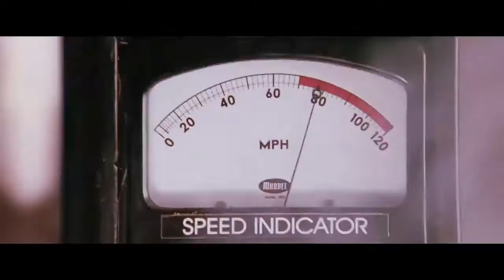Spider man v/s octupus train fight movie cut clips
Dear producers and Artists
Please do not give copyright strike to my channel being the rightful owner of the video ,if you have any issues with the video,please mail me and i will immediately remove the video***